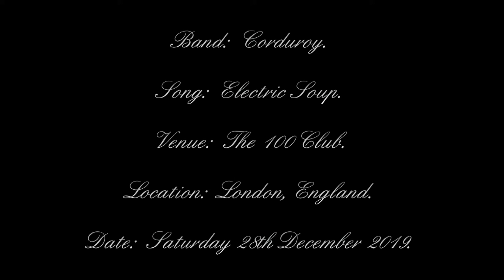Corduroy - Electric Soup - The 100 Club - London, England - 28/12/2019.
Band:  Corduroy.
Date:  Saturday 28th December 2019.
Venue:  The 100 Club.
Location:  London, England.